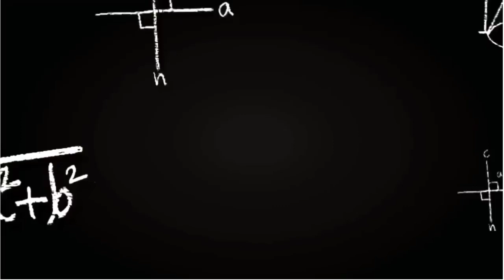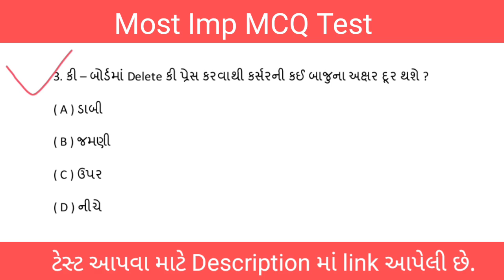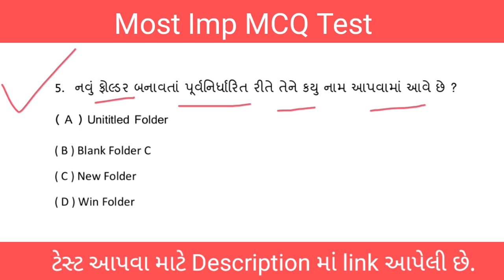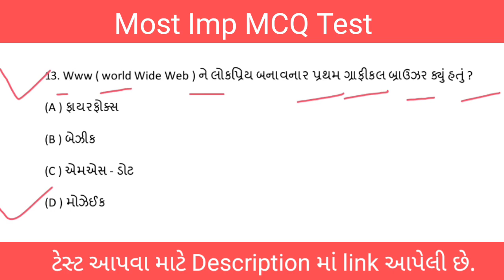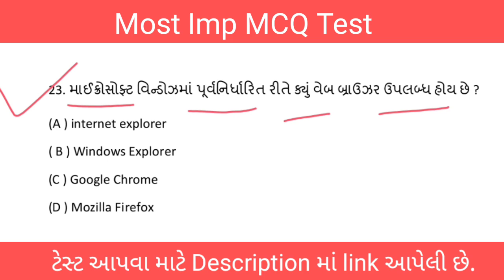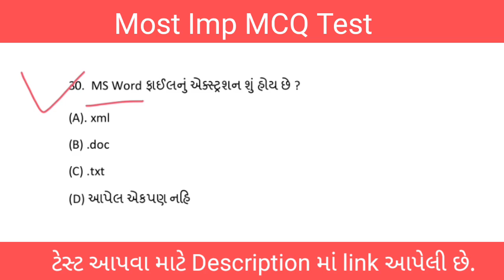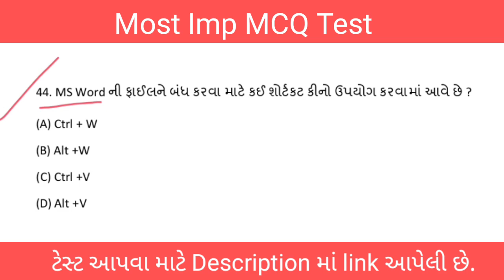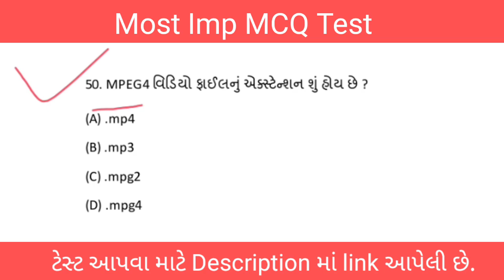LRD Test Series Video-32 | computer constable computer mcq in gujarati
LRD Test Series Video-32 | computer constable computer mcq in gujarati | computer mcq

gk questions and answers gujarati 2022
police gk questions and answers gujarati
police exam questions gujarat
police gk questions and answers
police questions and answers 2022
Computer police consteble
Computer
Computer in gujrati
police constable
Computer 50 most imp quiz in gujrati
ipc mcq questions gujarati
polic kaydo in gujrati

LRD TEST SERIES VIDEO 31 , General Knowledge in Gujarati, General Knowledge, Gk tricks in Gujarati, lok rakshak police bharti 2021, gujarat police bharti 2021 syllabus, bharat no itihas , Gujarat prasiddh sthalo

નમસ્તે મિત્રો,

હું છું B D Jadav અને સ્વાગત કરુ છું મારી 'Most Imp MCQ Test' youtube channel પર.

          આગામી સ્પર્ધાત્મક પરીક્ષાની (Competitive examination) તૈયારી કરતા મારા વ્હાલા મિત્રો માટે આ Youtube channel બનાવવામાં આવી છે જેથી મારા તમામ મિત્રો ને વિનંતી છે કે તમે પણ તમારા મિત્રો સુધી આ channel વિશે માહિતગાર કરો.

 આપણે આ ટેસ્ટ શરૂ કરવાનો સાચો ઉદ્દેશ્ય એ છે કે LRD એટલે કે લોક રક્ષક દળ ( lok rakshak dal) ની પરીક્ષા માટે જરૂરી મટીરીયલ (material) મળી રહે અને ઓનલાઇન ટેસ્ટ આપી ને પરીક્ષાની પ્રેક્ટિકલ રીતે તૈયારી કરી શકે.

❇️ મારા બીજા વિડિયો જોવા નીચે આપેલી link પર ક્લિક કરો...

GK,
General Knowledge In Gujarati,
General Knowledge,
 Talati,
Tet Tat,
binsachivalay MCQ test gujarat
general knowledge,
most imp mcq test,
bd jadav,
lok rakshak dal exam,
GK General Knowledge In Gujarati,
General Knowledge,GPSC Exam Preparation,
Gujarat Gk Top 50 Mcq Test,gujarat MCQ test,
bd jadav,
top 50 MCQ test,
gk in gujarati 2021,
gk in gujarati language,
gk in gujarati 2020,
gk in gujarati,
gk in gujrati 2022,